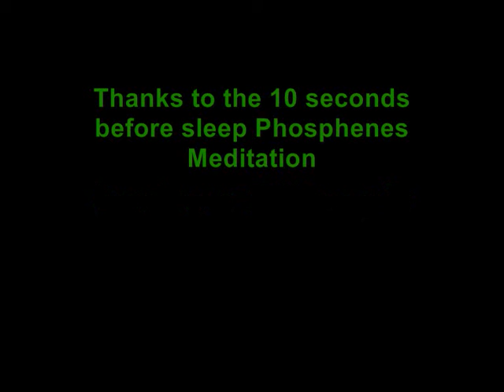Haemasmtha with Neil Law - Bhang Lassi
A bit of Neil's drums with a bit of Sitar and a bit of Haemasmtha.